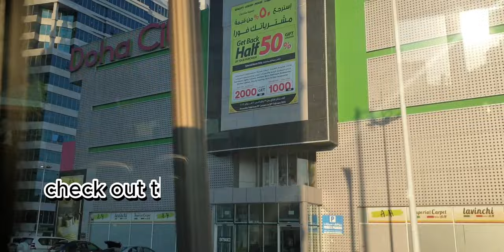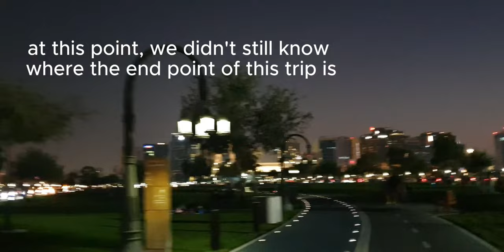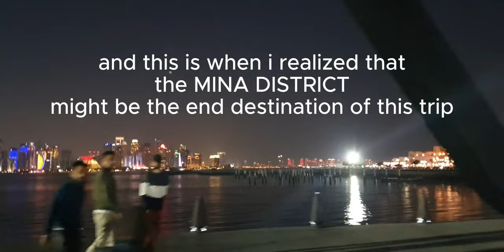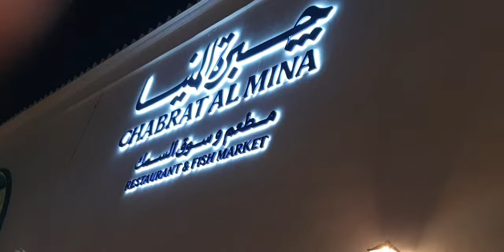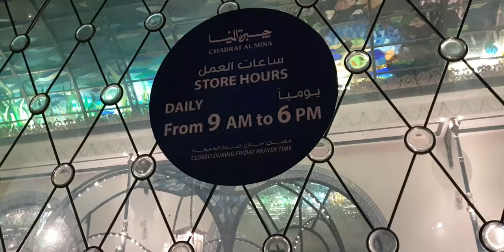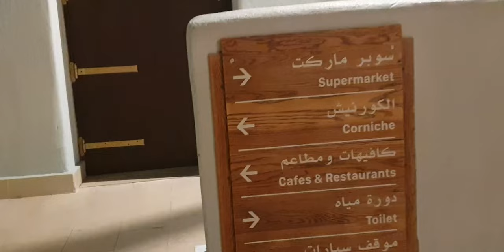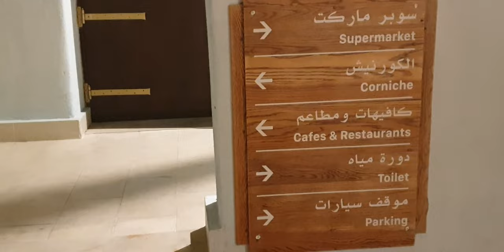How to Get to MIA Park & MINA District Old DOHA PORT via Doha Metro GOLD Line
Museum of Islamic Art Park in dohaqatar